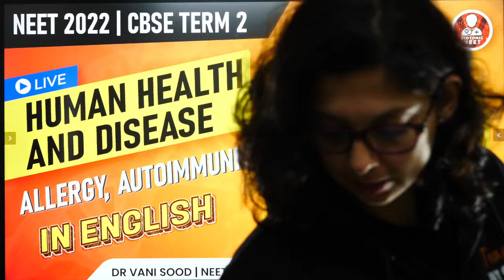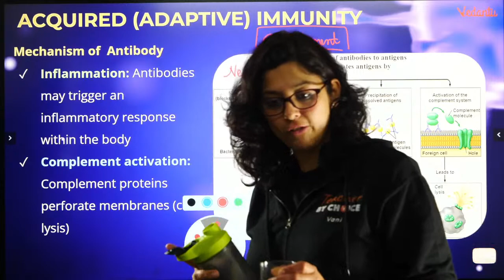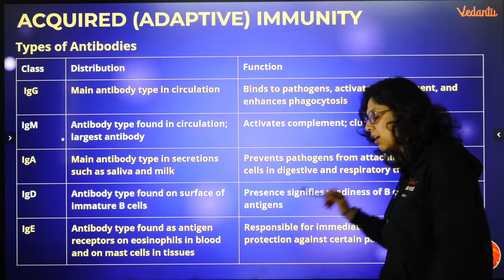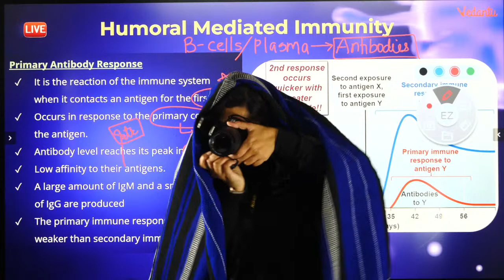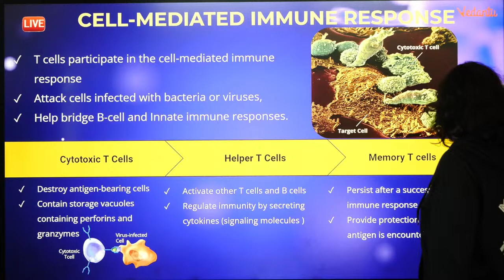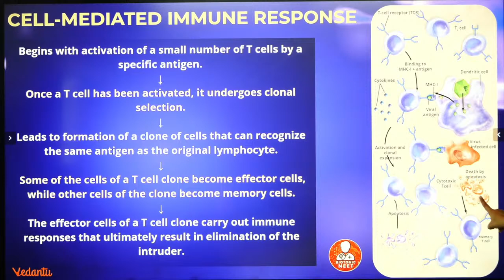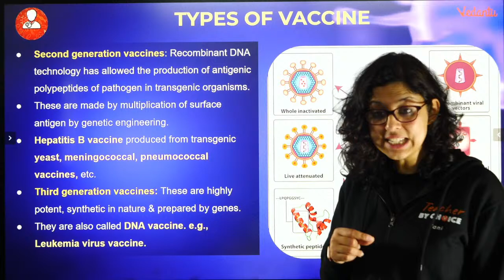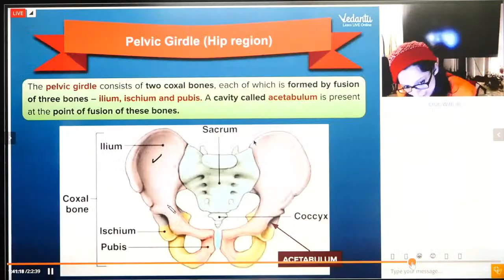Human Health and Disease L5 | Allergy & Autoimmunity | Class 12 Term 2 | NEET 2022 |Vedantu Biotonic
Hey Students, In Today's Session we will discuss Human Health and Disease L5 Allergy & Autoimmunity. Biology Class 12 Chapter 8 is the most important Chapter for Class 12 Term 2 and NEET 2022.  In this session Vani Ma'am will cover Allergy and Autoimmunity, which will improve your CBSE Class 12 Term 2 and NEET Preparation. Vani mam enlightens you with CBSE Class 12 Biology Preparation Strategy, NEET 2022 Preparation Strategy, and how to revise crucial topics quickly and effectively. Learn, live and clear your doubts on Vedantu BioTonic

⛔ Timestamps⏰
0:00 Human Health and Disease | Allergy & Autoimmunity | Class 12 Term 2
4:34  Human Health and Disease  | Acquired Adaptive Immunity
14:32 Human Health and Disease | Humoral Mediated Immunity
25:54 Human Health and Disease | Cell Mediated Immune Response
34:26 Human Health and Disease | Types of Acquired Immunity
38:20 Human Health and Disease | Vaccination and Immunization
40:42 Human Health and Disease | Types of Vaccine
42:21 Human Health and Disease | Allergy

🔥🔥𝐕𝐞𝐝𝐚𝐧𝐭𝐮 𝐍𝐄𝐄𝐓 𝐂𝐫𝐚𝐬𝐡 𝐂𝐨𝐮𝐫𝐬𝐞 𝐚𝐧𝐝 𝐃𝐨𝐧❜𝐭 𝐟𝐨𝐫𝐠𝐞𝐭 𝐭𝐨 𝐮𝐬𝐞 𝐂𝐨𝐝𝐞 𝐕𝐃𝐍𝐄𝐄𝐓

🔯Evolution Hand Made Notes | Playlists | NEET Biology | NEET 2022 Preparation